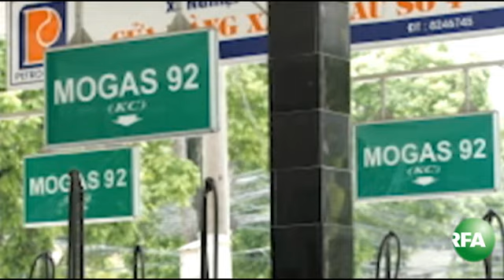Bản tin video tối 14-01-2011